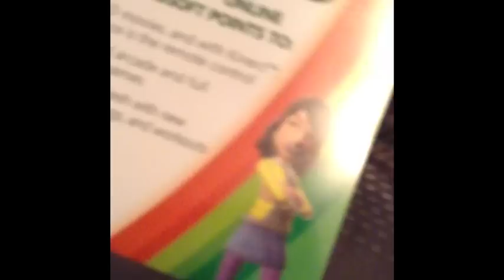GIVEAWAY Final Four Going To Championship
Thanks please like and sub